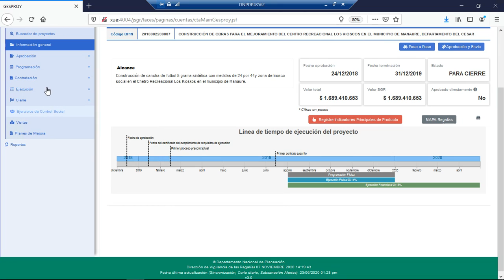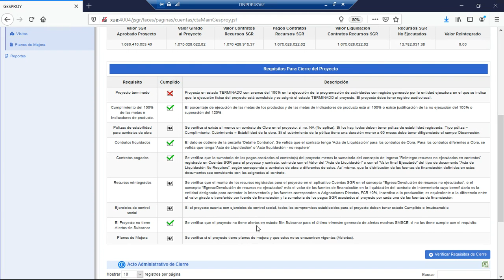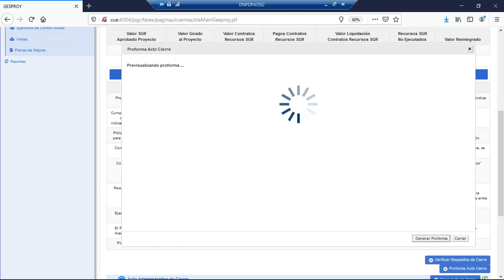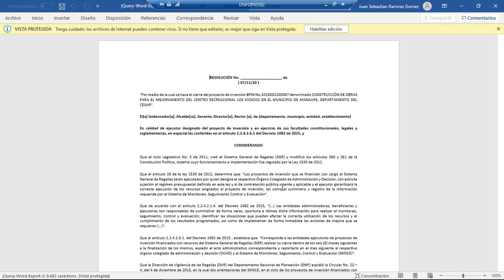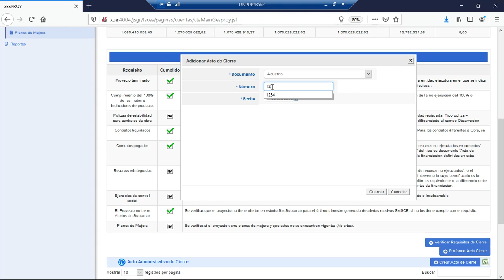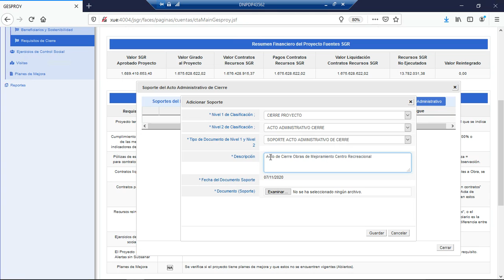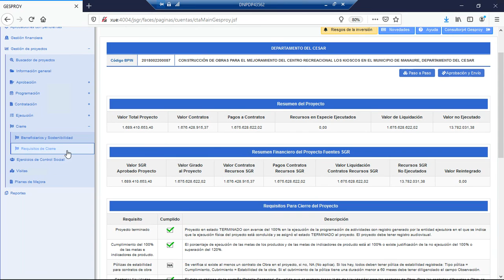Requisitos de Cierre